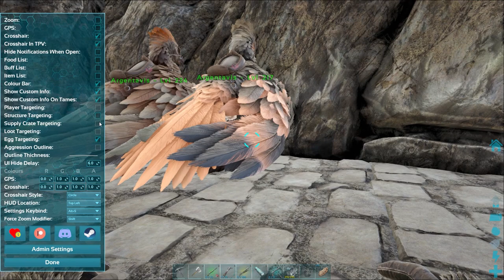Ark Fear Evolved 5 is Live (Channel Special News and Chat)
Details on the youtube special I'm doing this weekend and a catch-up on the community server, I answer questions about some mods we have installed and prepare for Ark's 5th Halloween Event.

The music used was from epidemic sounds.